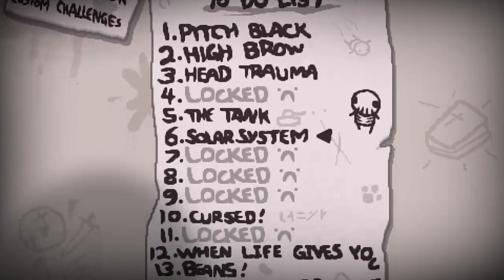Domingo de Repentance, todos a llorar - TBOI Repentance